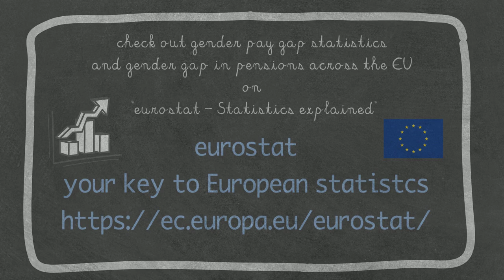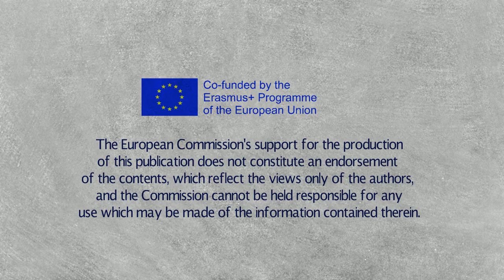Mind the Gap v2.0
This video was first launched at the occasion of International Women's Day (8th of March every year) by our German partner organisation 2Kroner

The video was realized within the framework of the Erasmus+ project "visEUalisation - how to develop innovative digital educational videos".

In the face of global femicide and dissonances within medical fields, glass ceilings, quotas and so on it makes sense to shed light on the lived realities of many cis women and to address some of their (in-)equality struggles. The story covers gender pay gap and gender pension gap. As always, a single story does not suffice. Trans women, black women, brown women, women of colour, fat women, poor women and women with disabilities all deserve to be recognized, heard and seen. All stories deserve and need to be told.

We'd like to invite you to think about how educators can trace discriminating structures and intervene and question them in a meaningfull way.